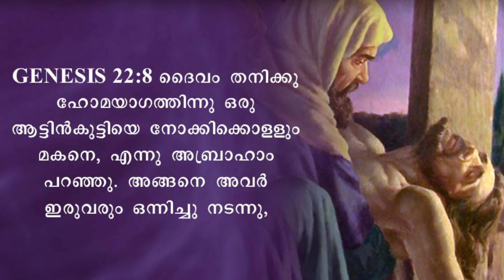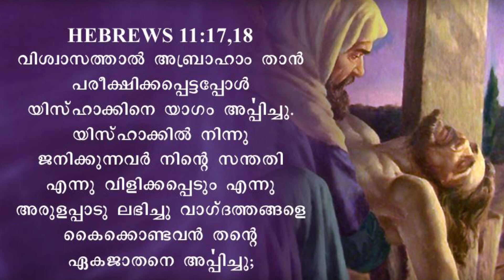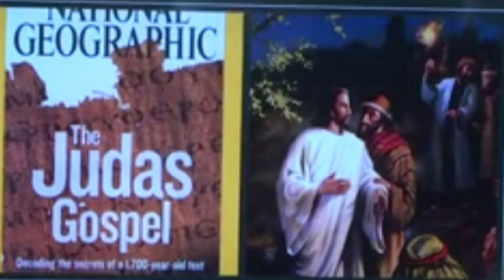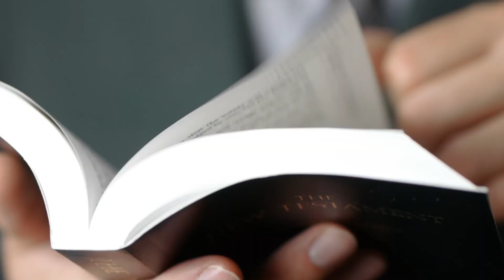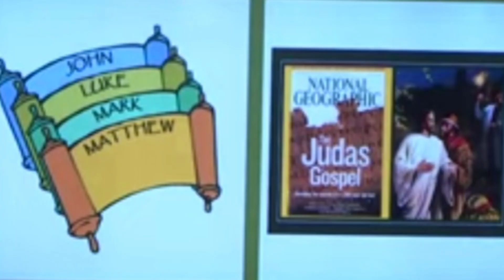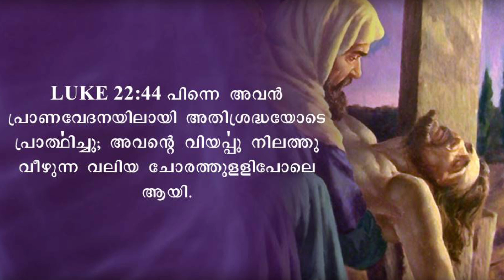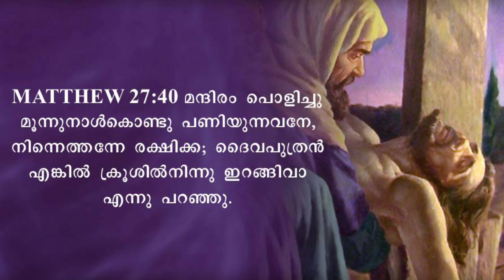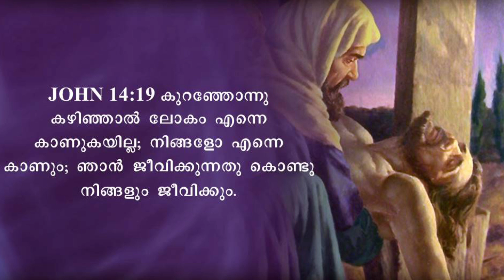ക്രിസ്തുവിനെ കൊലപ്പെടുത്തിയത് ആര്? (Who killed Jesus?)